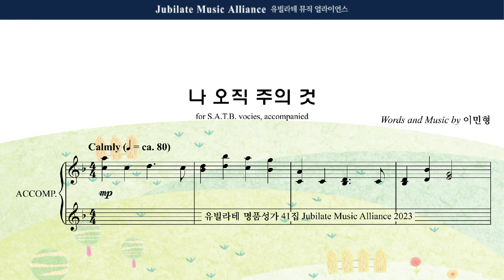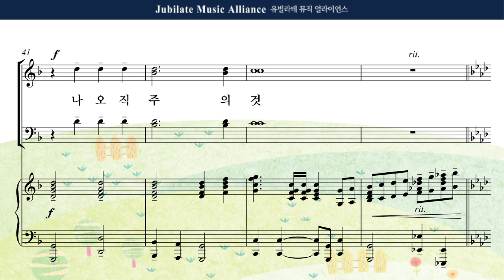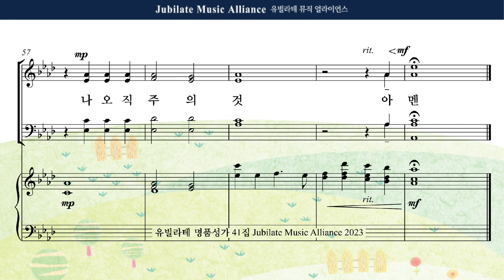[유빌라테 41집] 07. 이민형 - 나 오직 주의 것 Soprano